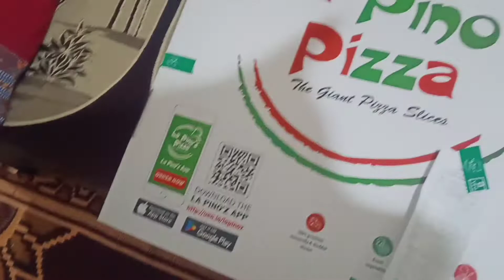my eve vlog 😋❤️